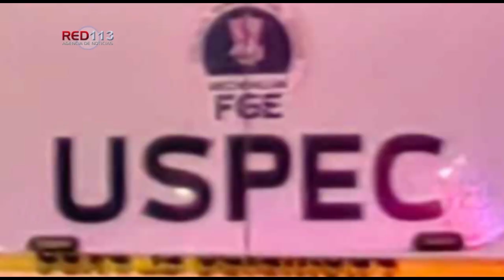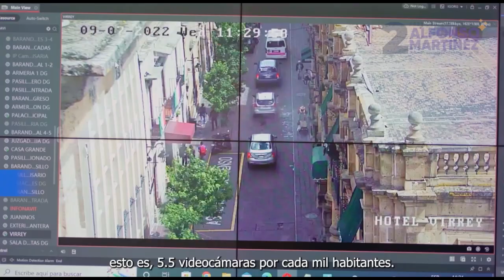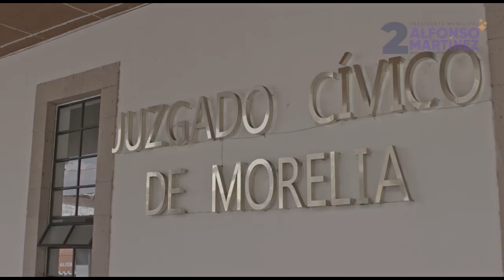Noticiero RED 113 lunes 07 de agosto de 2023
MORELIA
Presidente del DIF de Villa Morelos es asesinado en intento de robo, en Morelia
MORELIA
Hermanos son atacados con arma blanca por vecino, en Morelia
MORELIA
Camión de pasajeros choca contra puente peatonal en Morelia; hay varios heridos
PÁTZCUARO
Tiroteo entre 2 delincuentes y policías deja un muerto en Pátzcuaro
ZAMORA
Dos ciclistas son interceptados y ultimados a tiros en la colonia Miguel Hidalgo
APATZINGÁN
Abandonan un ejecutado debajo del puente de San Antonio La Labor
APATZINGÁN
Localizan cadáver encobijado y torturado, en la carretera Apatzingán – Aguililla
TACÁMBARO
Septuagenario es hallado muerto, con golpes y una lesión de arma blanca
CONTEPEC
Acribilla a balazos a un hombre en carretera de Contepec
PURUÁNDIRO
Bomberos salvan a mujer atrapada en incendió, su esposo murió calcinado
VILLA MADERO
Identifican a las 4 víctimas mortales del accidente de Villa Madero, todos integrantes de una familia
ARTEAGA
Reyense muere presado tras chocar de frente contra pipa cargada con combustible
HUETAMO
Hombre muere, tras aparatosa volcadura vehicular en Huetamo
Lázaro cárdenas
Chocan dos camionetas en la Siglo XXI; hay 5 heridos

COENEO
Convoca Bedolla a concentración masiva para presentar el Plan Morelos
OAXACA
Más de 5 mil turistas disfrutaron de la K'uinchekua en Oaxaca
SALVADOR ESCALANTE
Brillan artesanías de cobre en la Feria Nacional de Santa Clara
MORELIA
Lluvia del sábado equivale a la misma que cayó de mayo a julio Ayuntamiento de Morelia